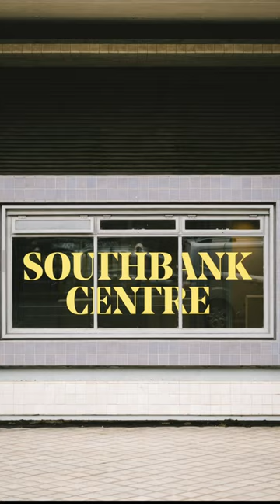London Street Vol. 4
It's been so sunny in London and can't waste it, so I grab my 45mm lens and hit the street.